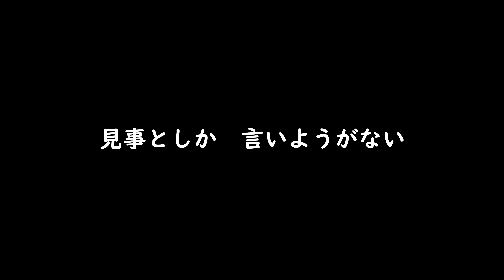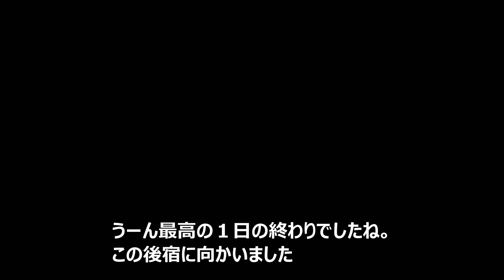[ADV160]隠岐の島ツーリング2024 その２「バイクと星空 ・島根県隠岐郡西ノ島町赤尾展望台へ」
本土からフェリーを乗り継いでようやく到着した、隠岐の島、島前にある西ノ島。午後の境港からでる船で島前地方へ行くにはこの便しかない。

島に着くとそろそろ日が暮れる時間。

そこでバイクと夕日という絶景をみに行ってきました。
そして周りに何もないということで、星空もきれいに見えます。

久しぶりに天体写真をバイクを添えて撮影して楽しんできたのでした。

尚、２年前も訪れていますがあの時はテキサスゲートにカブのタイヤがはまるという自損事故。
相変わらずまだコワかったです💦